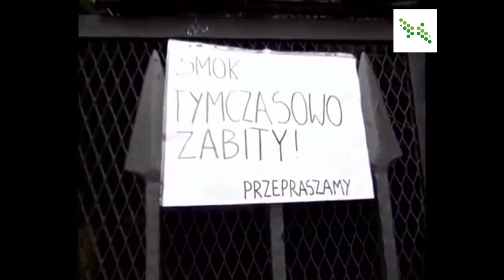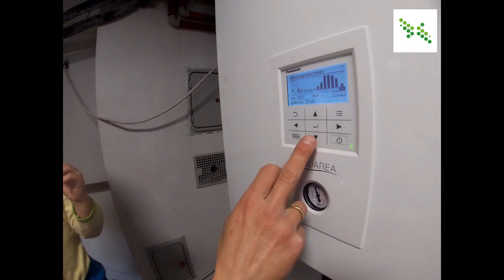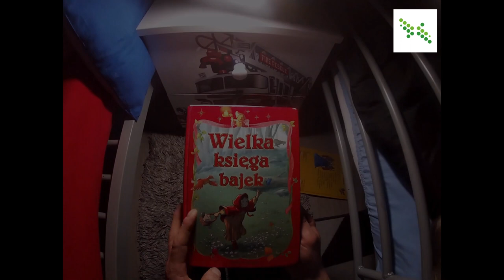SIMPLIC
Film powstał na potrzeby konkursu SIMPLIC. Dlaczego ja mam wygrać fotowoltaikę?:)